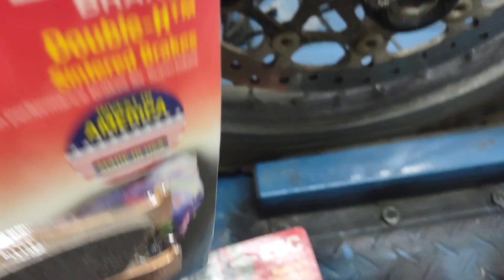Revisão básica Tiger 800 com 20 mil km